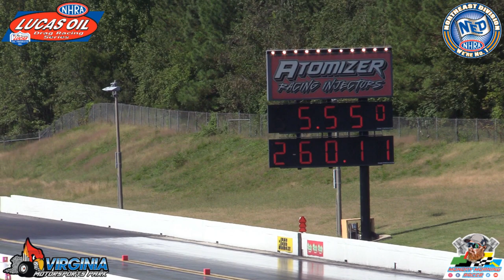NHRA Division 1 Alcohol Funny Car Regional At Virginia Motorsports Park 2021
The alky floppers were ripping down one of the best tracks in the country at Virginia Motorsports Park. It's NHRA Lucas Oil Drag Racing Series action from Division 1 with the focus being the competition of alcohol funny car. Be sure to catch regional action in person!